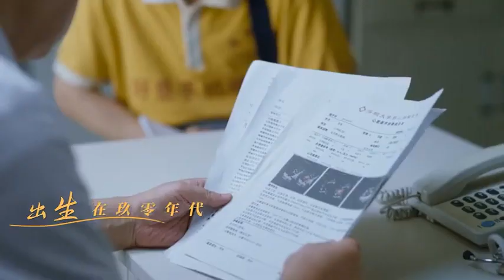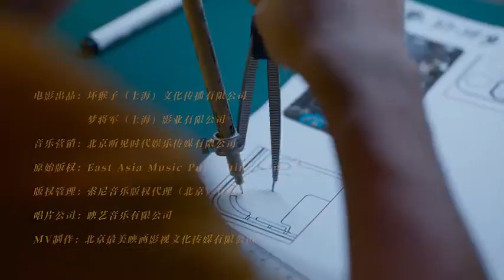[FULL MV] Dịch Dương Thiên Tỉ & Lưu Đức Hoa - "Vẫn là đứa trẻ ngốc" 还是笨小孩 |Nhạc phim "Kỳ tích" 奇迹